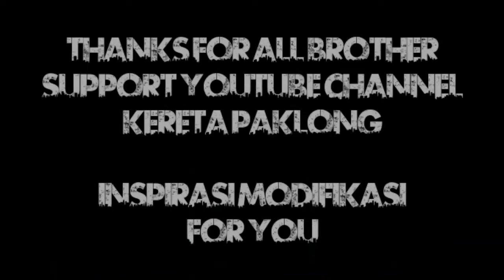CONTEST MODIFIKASI MOBIL | CAR AUTO CONTEST | mobil modifikasi keren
inspirasi modifikasi maupun informasi model, type dari kendaraan yang di tampilkan melalui slide foto lalu di bingkai menjadi sebuah video, semoga channel ini sangat bermanfaat buat brother semua.
TERIMA KASIH BUAT BROTHER SEMUA YANG TELAH MENGSUPPORT CHANNEL INI, SEMOGA CHANNEL INI SELALU MEMBERIKAN INSPIRASI MODIFIKASI BUAT BROTHER SEMUA. AGAR CHANNEL INI BERKEMBANG KE DEPANNYA.

SELALU SAFETY
JAGA KESEHATAN
NO COVID - JAGA JARAK
SALAM BIKERS
SALAM BROTHERHOOD
SALAM OTOMOTIF
SALAM MODIFIKASI